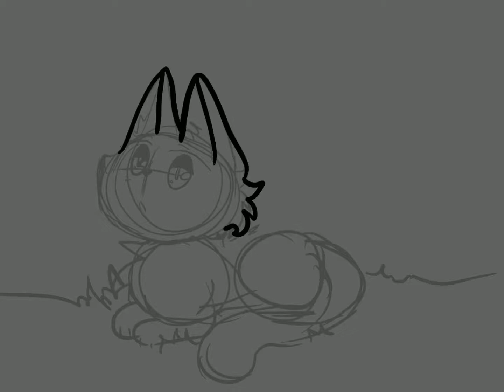Night time | speedpaint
Hello!! I am here! :D

Q: why is this video late?
A: On a trip , constantly moving and mostly on a bus so i can’t work on vids (working in cars makes me feel sick)

Q: apps?
A: procreate and Youtube

Q:  how long did it take to make this vid
A: 1 day ( with the moving )